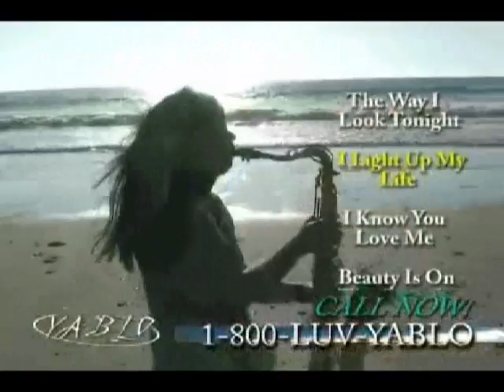The Music of Yablo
Experience the music, experience the magic, of Yablo.